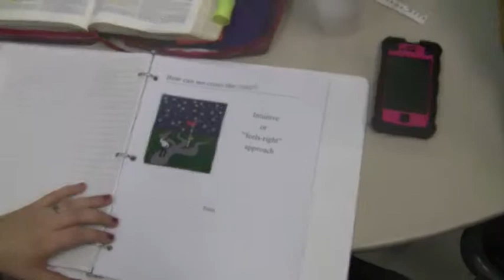FBU Bennett Schiller